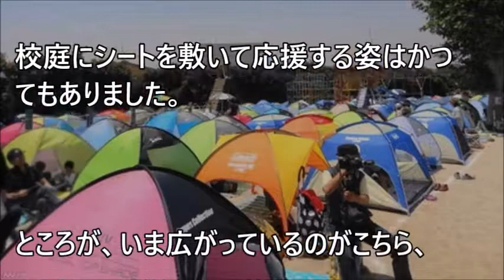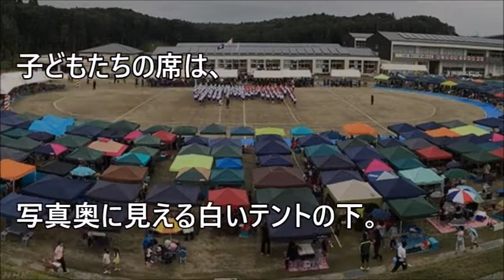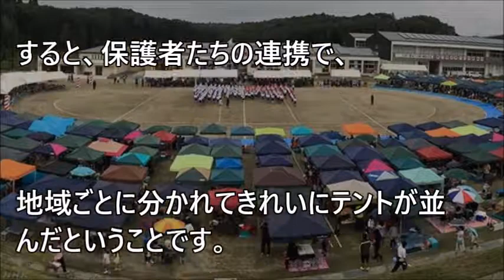【衝撃】最近の運動会がヤバすぎ...「こんな風になっています」【まじかよチャンネル】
【関連動画】